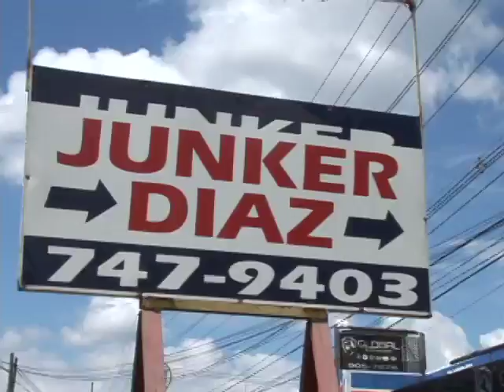JUNKER DIAZ Comercial por GAVO GIL